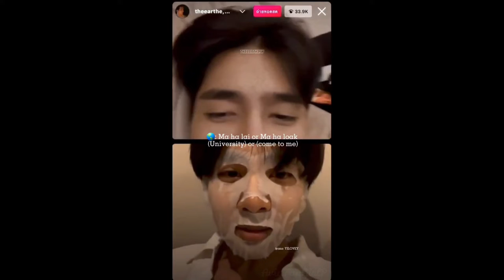Part 7: Mixed Boys Love Clips Yaoi Couples Partner